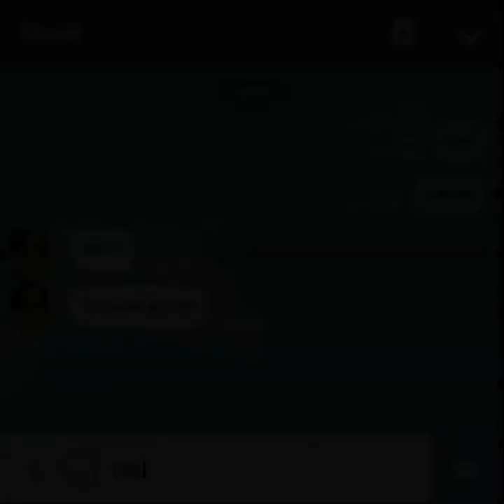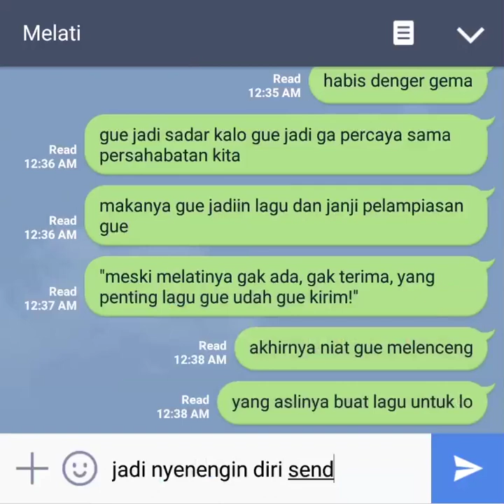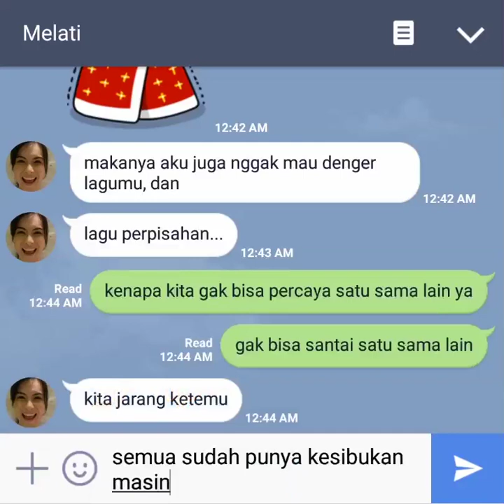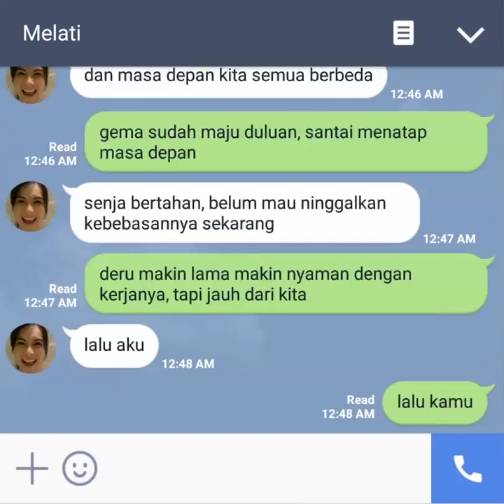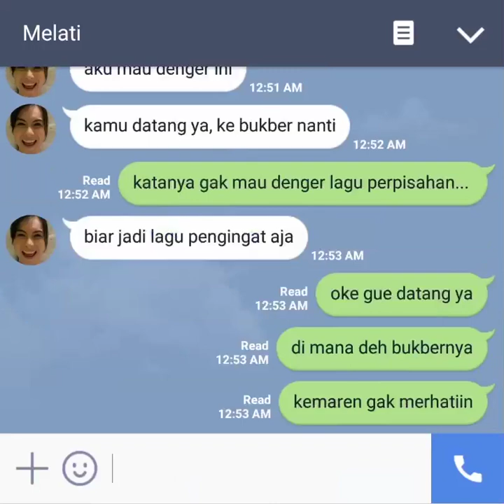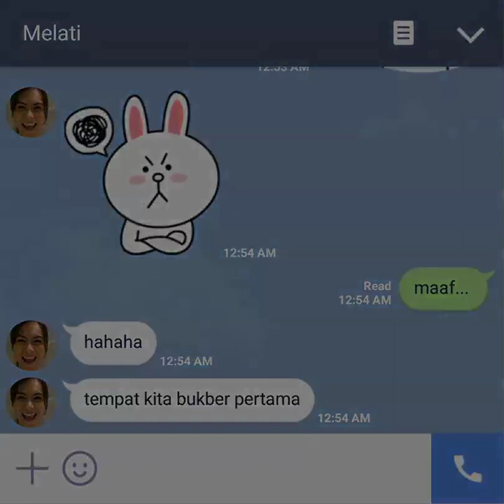MELATI UNTUK ADAN Episode 26- Sekarang! (FRESTEA x LINE RAMADHAN)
Akhirnya Adan dan Melati saling mengutarakan isi hati; Apa sih yang mereka obrolin?

FRESTEA X LINE Ramadhan mempersembahkan serial chat story pertama di LINE Ramadhan Indonesia untuk temani waktumu menunggu buka puasa, setiap pukul 17:30 WIB.